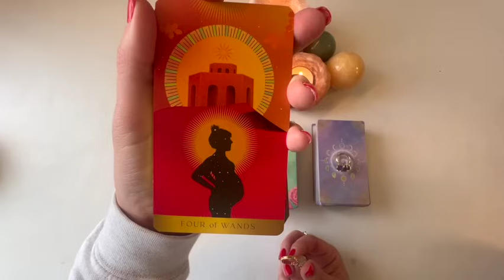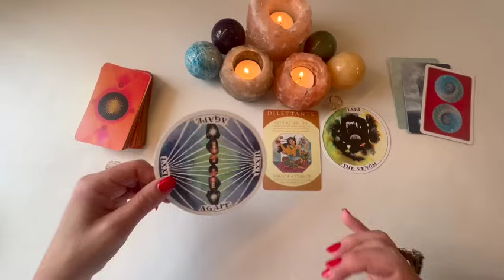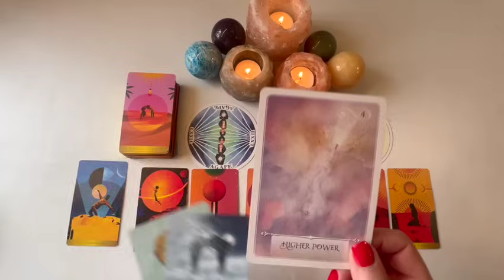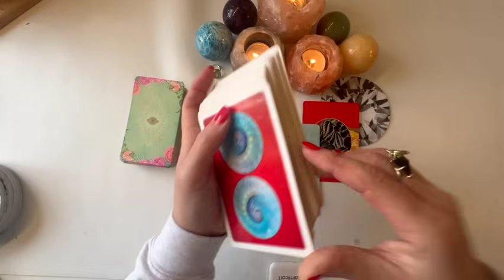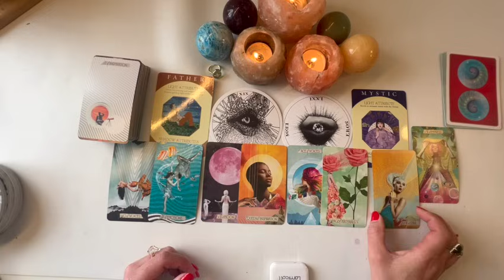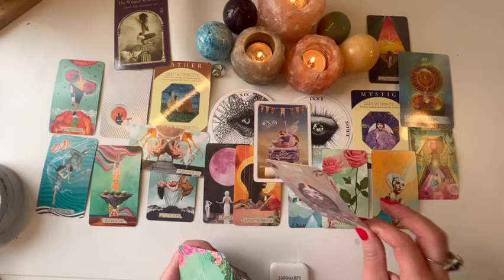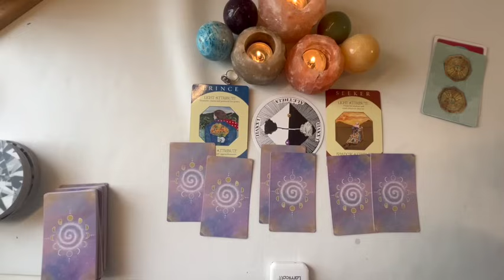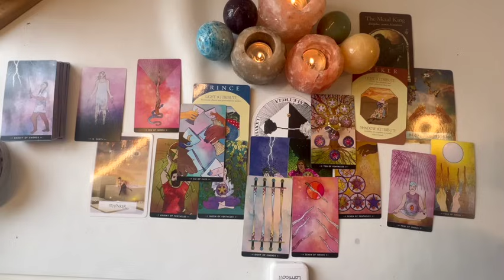🔥 WHAT YOU DON'T SEE COMING?🔥 A MONTH FROM NOW 🔥 🍀👉🏽🤩🙏🏻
Hello Talented Souls!
Happy Day, Happy Week, Happy Life!

Hope you are doing AMAZING!
Thank you for let me read for you! Thank you for the love and support!

May you all be blessed!

Namaste
Luna x

⏱️ Time Stamps:

Intro: 00:00
Pile Selection: 05:30
Pile 1:  The Radiant Tarot + Citrine Ring : 08:32
Pile 2: The Muse Tarot + Aventurine Golden Bee Ring : 27:15
Pile 3: The Journey Tarot + Amethyst Ring : 45:22

For entertainment only. General readings. Thanks for joining! Namaste 🙏